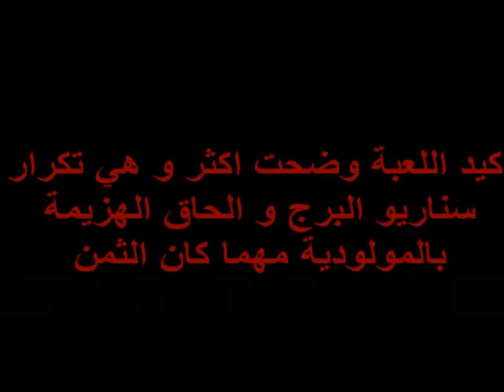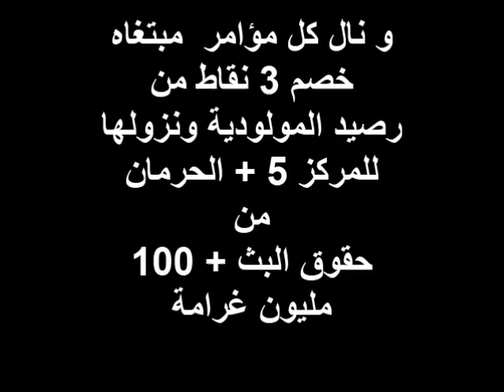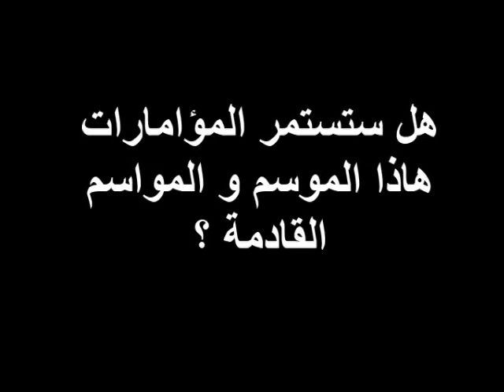المولودية مزالت تدفع ثمن اهانتها للدولة (لماذا كل هذه المؤامرات)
المولودية الاسلامية الشعبية مازالت تدفع ثمن اهانتها للدولة لحد الان هل فعلا اهانت الدولة ؟ و اذا كانت كذلك فشكيب خليل و غيره ماذا نسميهم اذاا -_-
الكره و الحقد و الغل تجاه المولودية كل هذا يجعلنا في المقدمـــــــــة